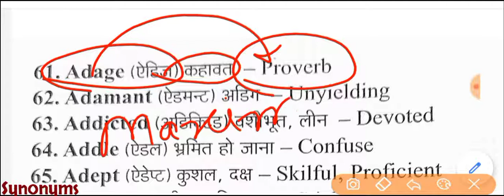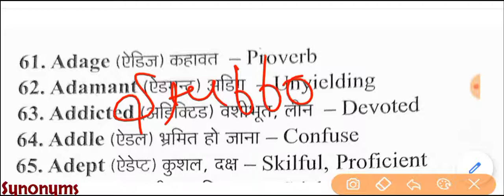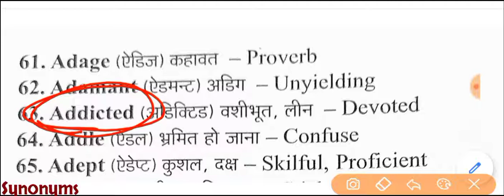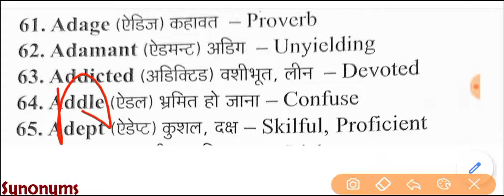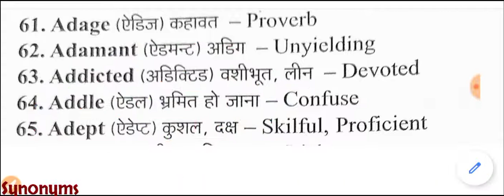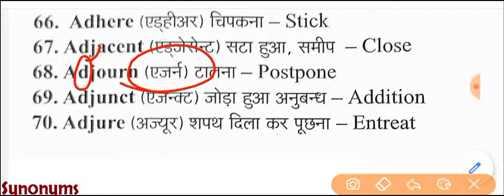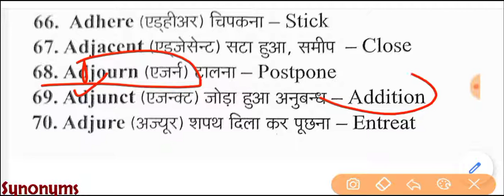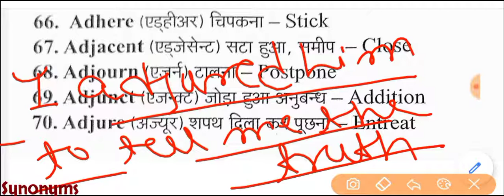2000 Synonyms series (A-Z) for all Competitive examsll class-7ll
2000 Synonyms series (A-Z) for all Competitive exams.

for competitive exams like
SSC  ---  CGL,CHSL,MTS,CPO,CDS
Bank---PO,Clerk
Airforce--XY, NDA, Navy---AA,SSR,
AFCAT, RAILWAYS AND STATE EXAMS
Your queries
synonyms list a to z,synonyms and antonyms tricks,synonyms question for up bed entrance,
Synonyms for ssc chsl 2020